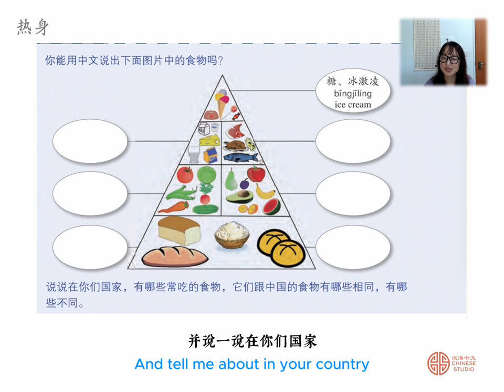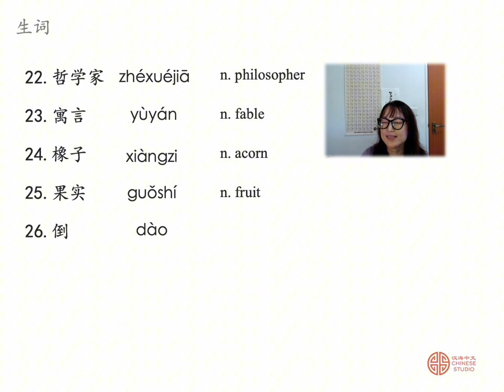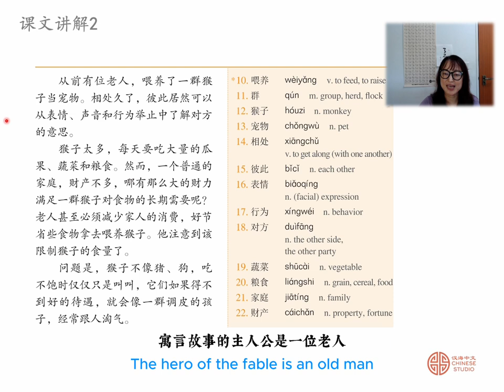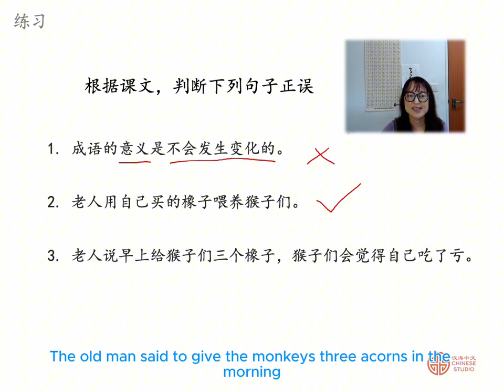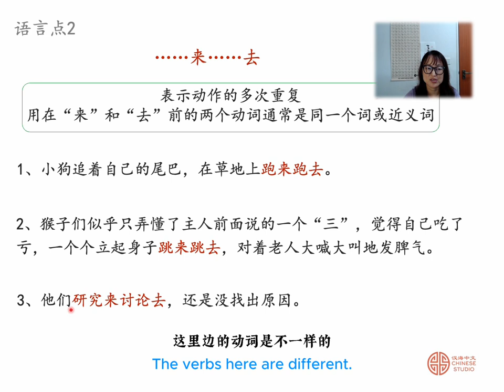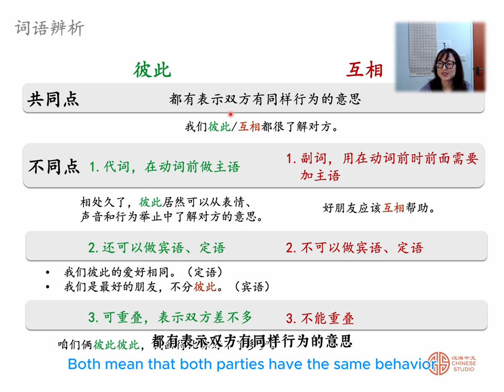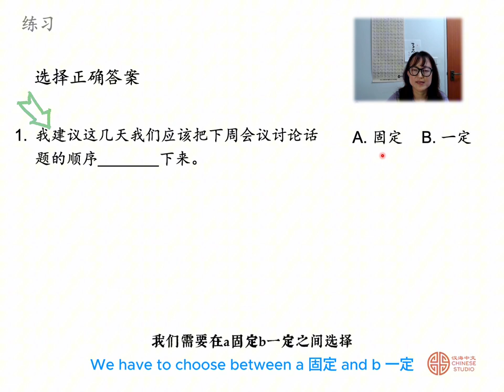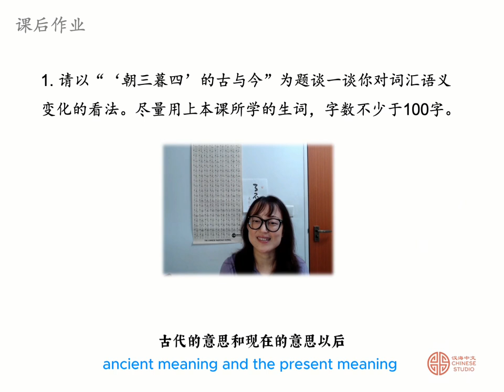HSK 5A Standard Course HSK5 上 标准教程 - Lesson 8 | Pre-advanced Chinese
📚 Welcome to Lesson 8 of our HSK Level 5 Standard Course! 🌟 Embark on an extraordinary language journey by joining our lifetime membership program. Access the course now

📖 Unveil the richness of HSK Level 5 with our meticulously curated course, encompassing content from HSK5A textbook. As a lifetime member, you'll enjoy:

🌐 24/7 unrestricted access to the course materials.
🎓 Comprehensive lessons, covering every facet of HSK Level 5 curriculum.
🔄 Ongoing updates and enrichments to the course content.
💡 Your Lifetime Membership includes:

🎥 Video Classes for immersive learning.
🗂️ Vocabulary Flashcards to enhance memorization.
🎮 Vocabulary Games for interactive engagement.
🎧 Mp3 Audio Files to refine your listening skills.
📝 PPT Notes for quick review and reference.
🖋️ Chinese Character Practice Sheets for writing practice.
📝 Quizzes to evaluate your progress.
🏆 Certificate of Completion to mark your achievements.
📧 Expert Email Support, ensuring your queries are promptly addressed by our professional teachers.
🚀 Ignite your language journey today! Elevate your Mandarin skills, whether you're studying online from Singapore or anywhere around the globe. Click below to claim your access to this empowering HSK Level 5 Standard Course.